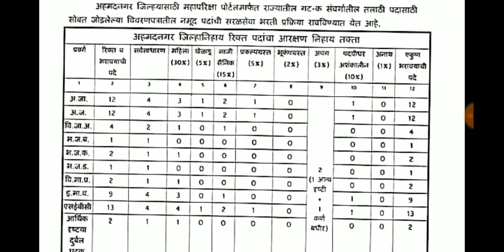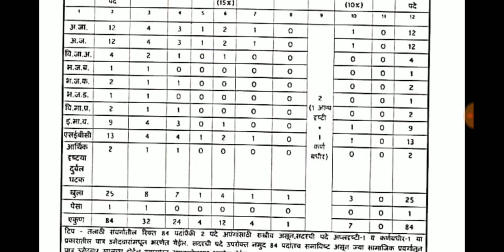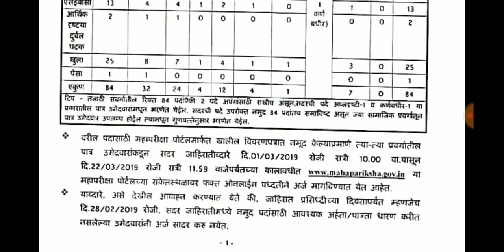मेगा भरती : अहमदनगर जिल्ह्यातील तलाठी पदासाठी जाहिरात प्रसिद्ध